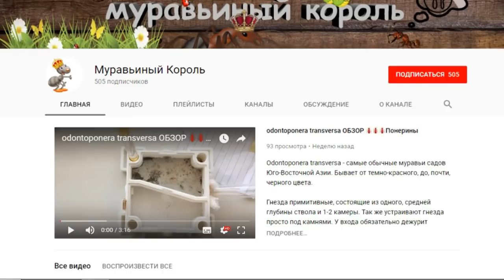Монстр в пробирке ● Messor structor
Мои муравьи:
- Colobopsis truncatus;
- Camponotus fellah;
- Lasius Flavus;
- Myrmicaria sp;
- Odontomachus monticola.

Ранее я содержал:
- Camponotus albosparsus;
- Camponotus сp. xiangban;
- Cataglyphis aenescens;
- Cyclommatus metallifer;
- Damon variegatus;
- Diacamma rugosum;
- Harpegnathos venator;
- Lasius niger;
- Lasius alienus;
- Messor denticulatus;
- Messor structor;
- Pachycondyla rufipes;
- Solenopsis geminata;
- Xylotrupes Gideon.